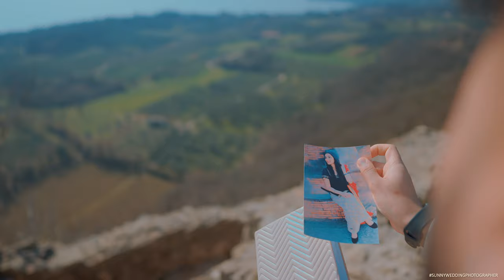PRE WEDDING 2023 | MANSHER & MANJINDER | SUNNY WEDDING PHOTOGRAPHY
KULWINDER SINGH JI AND SON
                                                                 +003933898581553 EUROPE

   I am Manpreet Singh. I was brought up in a small town named Adampur  located in the north of Jalandhar. Photography is my passion. To me, photography is an art of observation. There are different ways to express oneself. Some people do it verbally, some do it through playing music, singing or dancing.
I do it through pictures. As a matter of fact, instrument is not the camera but the photographer itself.
I developed this hobby from my father , i grew up watching my father clicking pictures and he made his favourite kind of work as his Career. When he used to take the pictures of his clients, it increased my curiosity and i started observing my father's work which becomes the starting of my photography Career. I joined my father at the age of 17 .
In the year 2014, i lost my biggest strength of life, my father. It was difficult for me but i never gave up.
That was a turning point in my life.as the years passed, my career started flourishing and fortunately everybody appreciated my art with the grace of god , I got several opportunities to shoot in different countries . My shoots in Norway, Switzerland, Germany, Italy, Dubai , Paris  have been well appreciated and it opened the doors for me to show my photography skills as well as video shooting skills in different corners of the world.  Nowadays, i am shooting videos for the weddings in my country as well as in other countries. We have office in Jalandhar, INDIA and EUROPE ALL commingsoon...uk